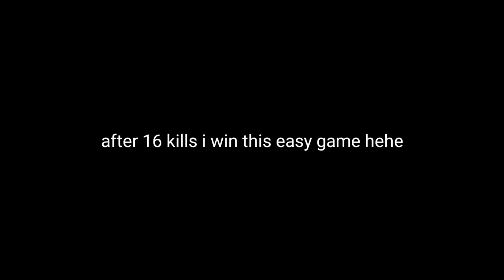GAREN WILD RIFT BUILD HULKBREAKER IS INSANE HARD CARRY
and i love making content about Garen pro guide wild rift garen wild rift jungle garen wild rift build also garen wild rift gameplay maybe soon ill be garen wild rift challenger lol i hope so , garen wild rift guide here to slain another squishy champion and i think this is garen wild rift best build ever if you know something about garen wild rift tips just let me know in the comment guys next time ill do wild rift garen tutorial wild rift garen gameplay n wild rift garen build full tank in the jungle lol , garen full damage build wild rift n garen full crit wild rift is risky build , you hv high damage but u are squshy as fuk lol see you in another garen critical build garen new build wild rift AND garen lethality build
love you all LOVE YOU GUYS HELP ME GET 10.000 SUBS GUYS i love you all

If you have a lot of money and don't know how to spend it , I gladly accept it here  muehehe
maybe with it i can hv a skin ( bcs im broke 🥲)

salam damai buat kalian para orang baik hati
kali aja bisa bikin konten riview skin 😅😅😅